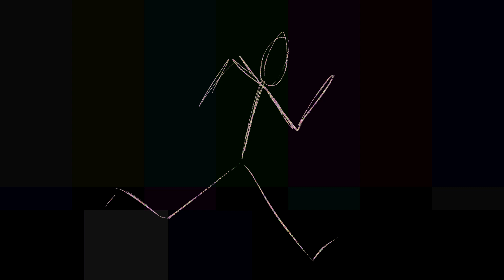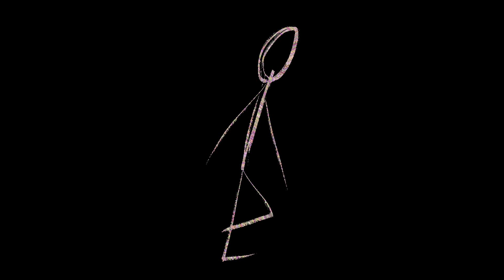Runnnnnnnnnnnnnnn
A video for a song. Keep running.

Download this thing for a buck, use it for your own projects (with credit)